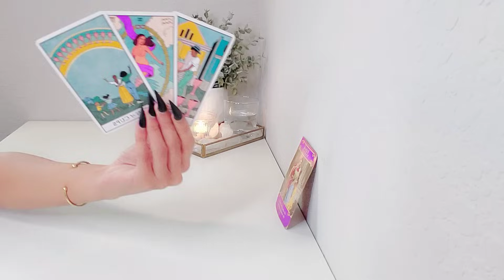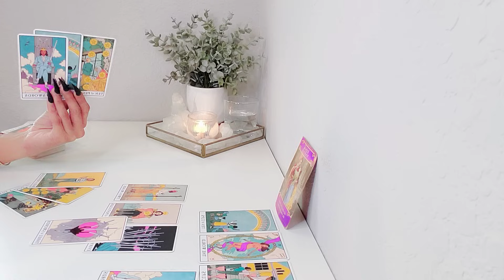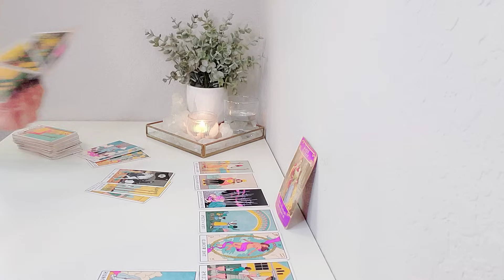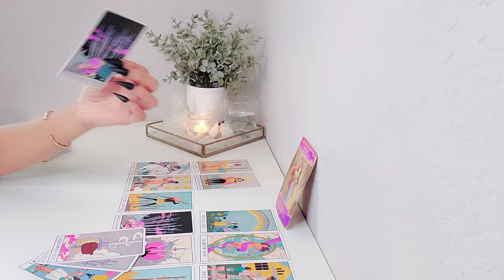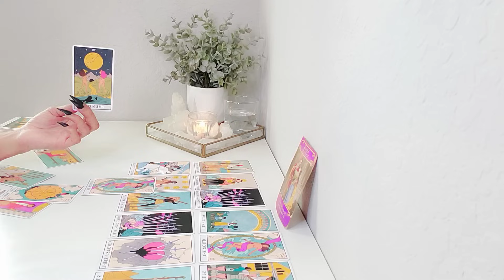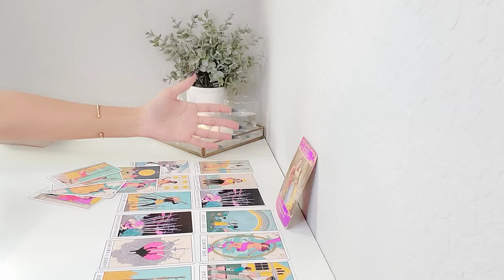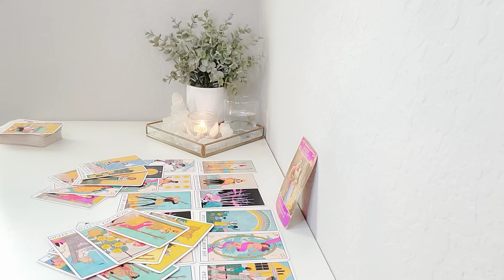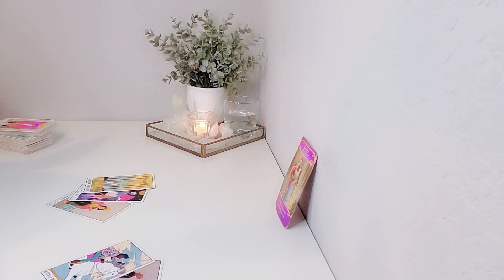Libra | "Careful Libra You May Be Speaking This Into Existence Without Realizing It."